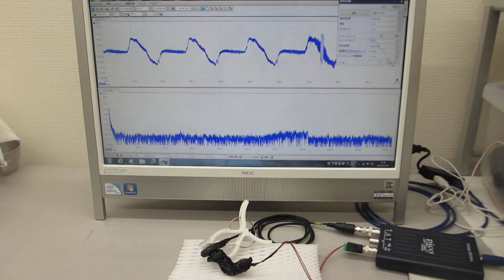超音波テスターＮＡ（オシロスコープ100MHzタイプ）による超音波実験